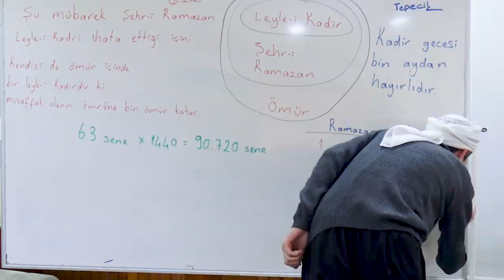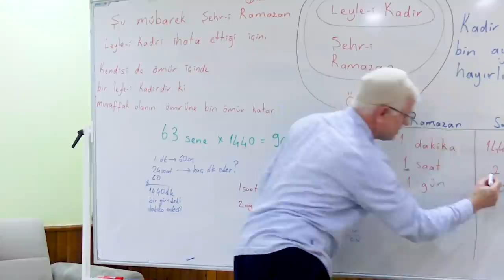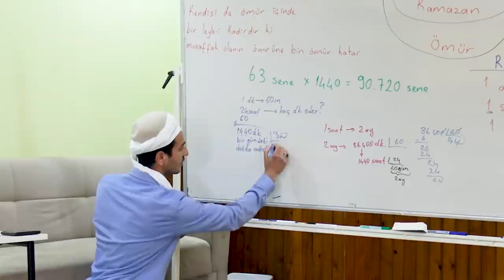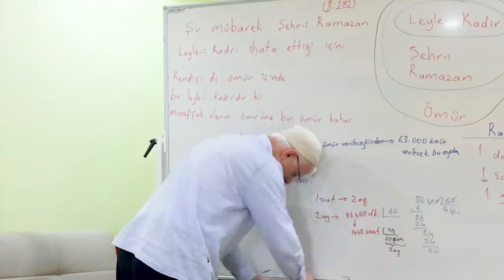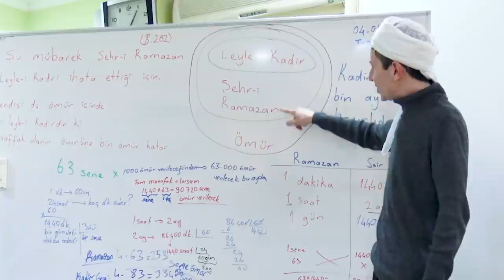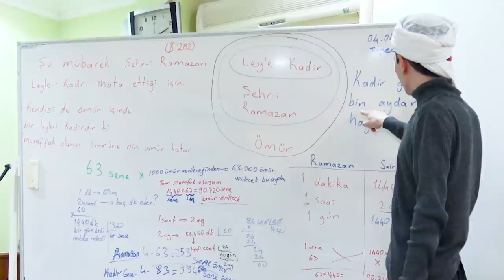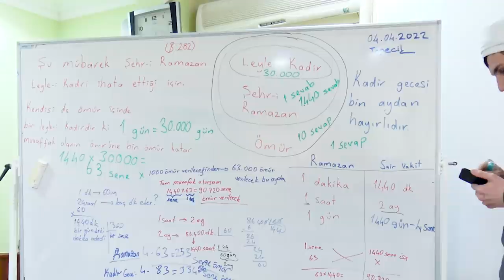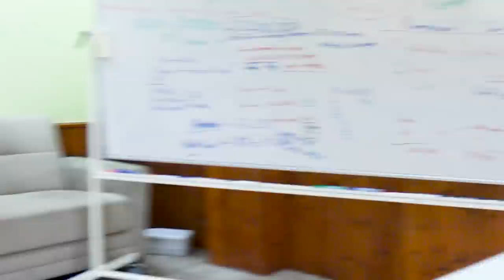RAMAZAN AYINDA ÖMRÜNE 1000 SENE KATABİLİRSİN! | Bayram Beşer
Selamun Aleyküm Kardeşlerim! Ramazan ayının Leyle-i Kadir'den ibaret olmadığını; ömürde Ramazan'ın Leyle-i Kadir hükmünde olduğu ve kıymeti izah ettik.

Derste Okunan Risale-i Nur Metinleri;

- Barla Lahikası shf:282
Şu mübarek Şehr-i Ramazan, Leyle-i Kadr'i ihata ettiği için, kendisi de ömür içinde bir leyle-i kadirdir ki, muvaffak olanın ömrüne bin ömür katar. Dakikası bir gündür. Saati iki ay, günü birkaç sene hükmünde bir ömr-ü bâkidir.

- Mektubat shf:402
Evet bir tek Ramazan, seksen sene bir ömür semeratını kazandırabilir. Leyle-i Kadir ise, nass-ı Kur'an ile bin aydan daha hayırlı olduğu bu sırra bir hüccet-i kàtıadır.

- Barla Lahikası shf: 220
Mübarek Ramazan bir an evvel bu isyankârların, kadir-nâşinasların elinden yakayı kurtarmaya çalışır vaziyette, sür'atle elimizden gitmektedir.

TAVSİYE DERSLERİMİZ;

- RAMAZAN AYINA ARTIK ÇOK FARKLI BAKACAKSINIZ!